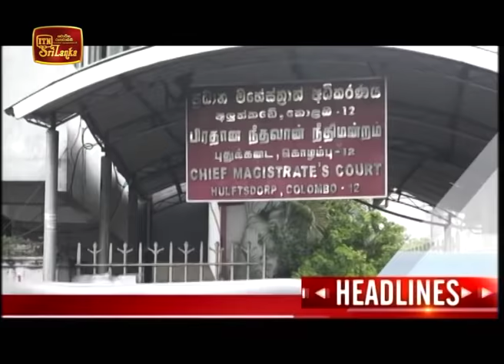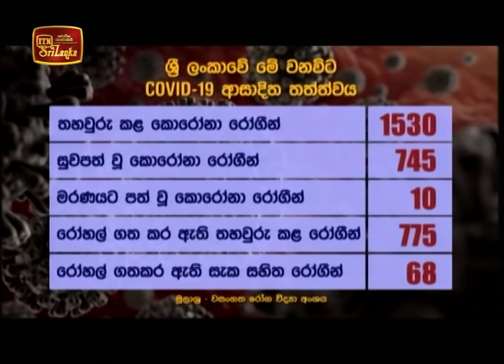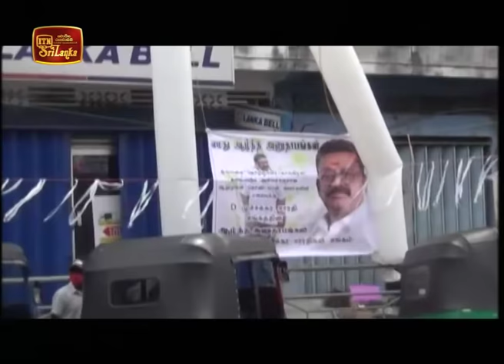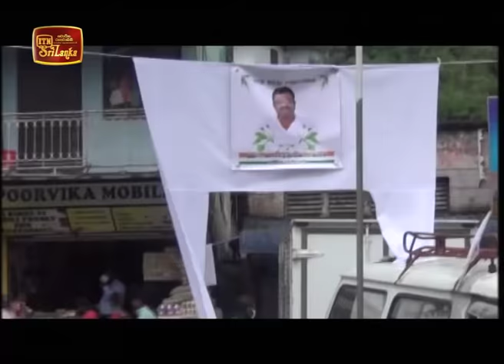ITN News 2020-05-29 | 12.00 PM